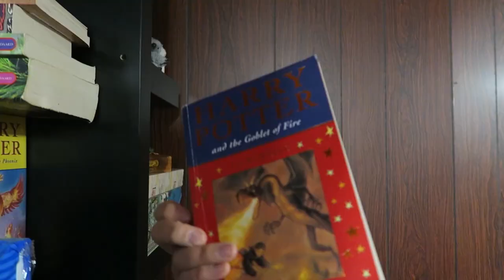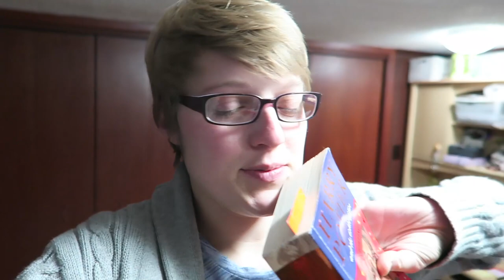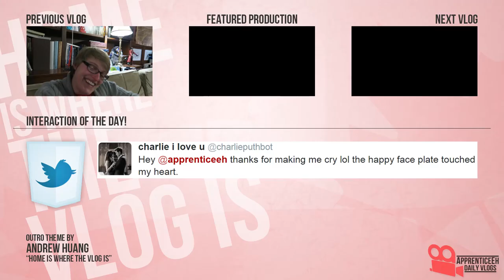Threepio Meets New Friends! (Thirsty Reading, Dog Meets Cat, and Naked Mole Rat)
Day 1,477